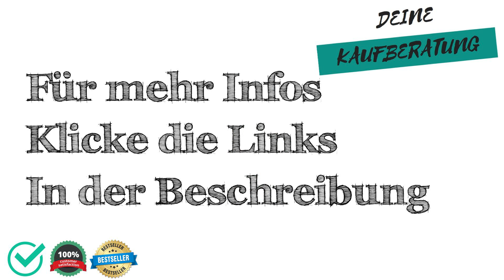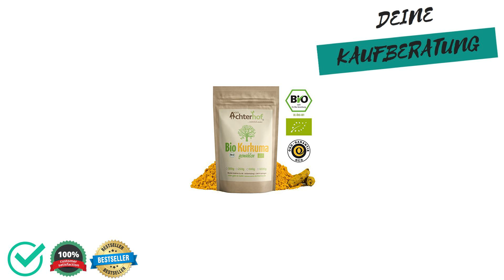🔱 Bio-Curcuma Test, Vergleich & Ratgeber ✅ Welche Modelle sind die Besten⁉️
Wir moechten dir mit unserem Bio-Curcuma Test, Vergleich & Ratgeber helfen das passenden Produkt in der Kategorie Bio-Curcuma zu finden.

Wie viel kostet ein Produkt aus der Kategorie Bio-Curcuma?

Welches Produkt der Kategorie Bio-Curcuma ist das Beste?

Welche Alternativen gibt es zu Produkten aus der Kategorie Bio-Curcuma?

Sowie Tipps & Tricks rund um das Thema Bio-Curcuma.

 Darüber hinaus zeigen wir dir die Vor- und Nachteile von verschiedenen Produkten aus der Kategorie "Bio-Curcuma" auf,

 - Preisgünstig
 - Preis-Leistung
 - Eigenschaften
 - Qualitatität

 - Schlechte Verarbeitung
 - Billiges Design
 - Sehr teuer